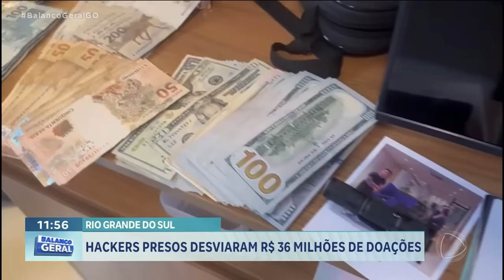RIO GRANDE DO SUL: HACKERS PRESOS DESVIARAM R$ 36 MILHÕES DE DOAÇÕES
HACKERS SÃO PRESOS SUSPEITOS DE DESVIAR R$ 36 MILHÕES DE DOAÇÕES PARA O RIO GRANDE DO SUL.